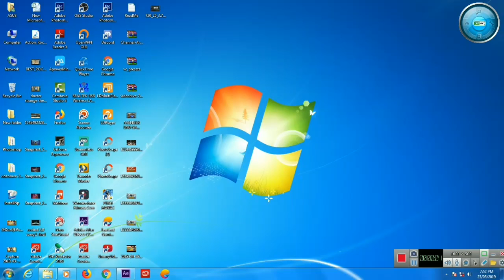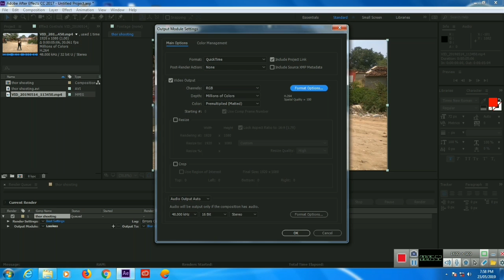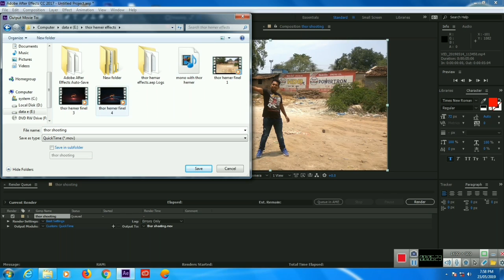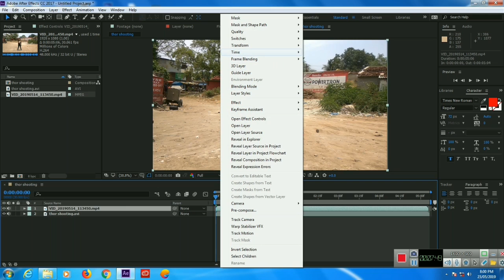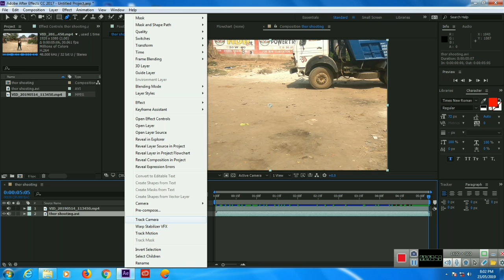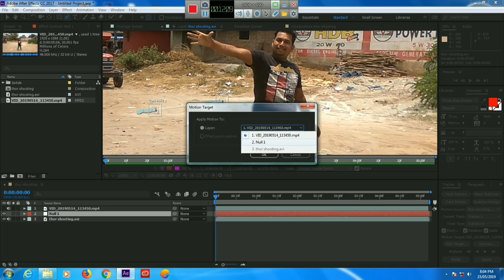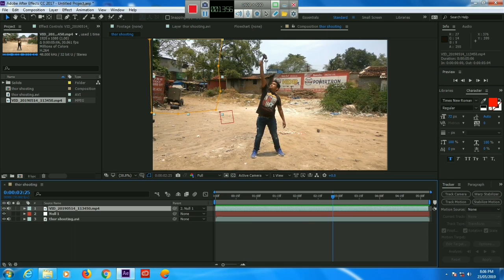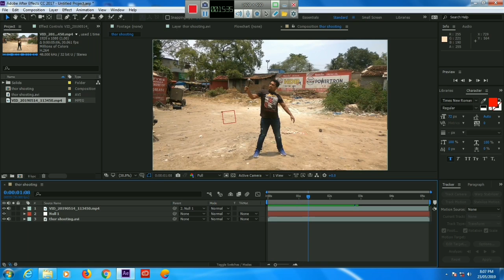Thor hemer lighting strike effect tutorial part 1